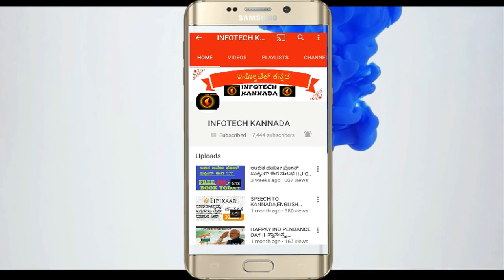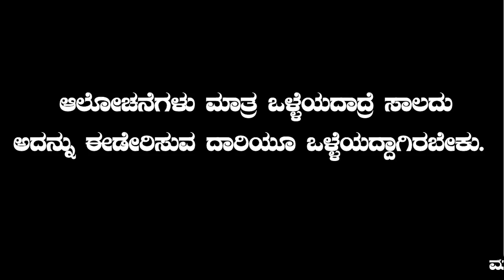ಕೋವಿಡ್ ಸಮಯದಲ್ಲಿ ಟೆಕ್ನಾಲಜಿಯನ್ನು ಬಳಸಿ ಮಾಡಿದ ಸುಂದರ ಸಾಕ್ಷ್ಯ ಚಿತ್ರ II SHORT MOVIE DONE IN COVID SITUATION